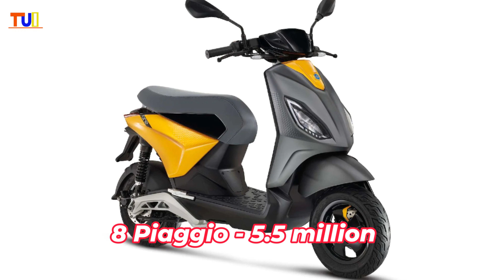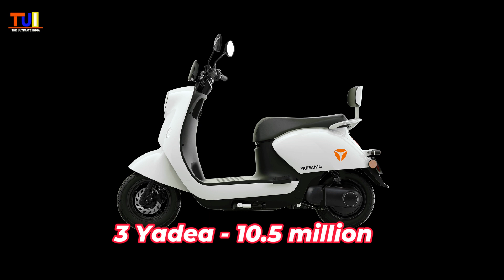Top 10 Bikes In India By Sales | Top 10 Motorbike Companies in the World | TUI Top 10